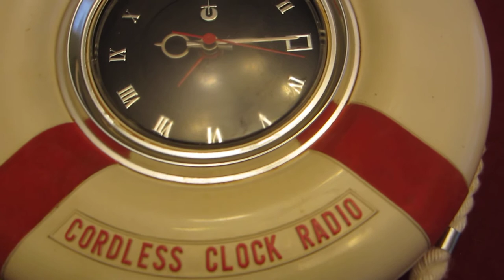Transistor radio Tuning Fork movement clock Bulova Accutron, Smiths, Jeco patent Bulova Accutron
For sale on eBay. This is transistor radio with clock from circa 1960 made in Japan. The clock uses rare Tuning Fork movement. This is unique hard to find design radio/clock combo.